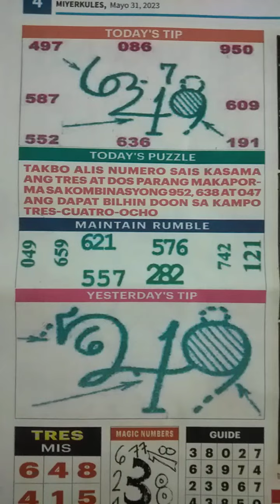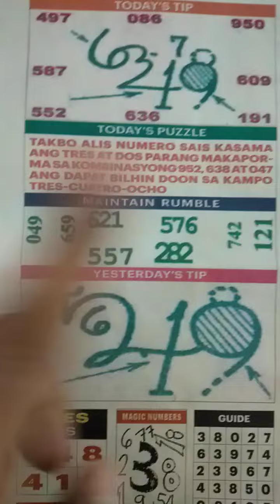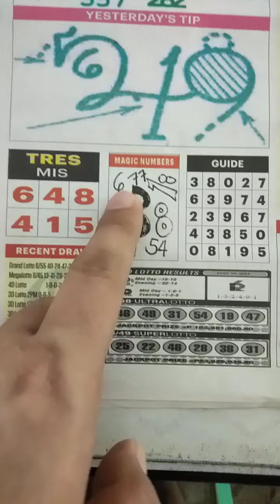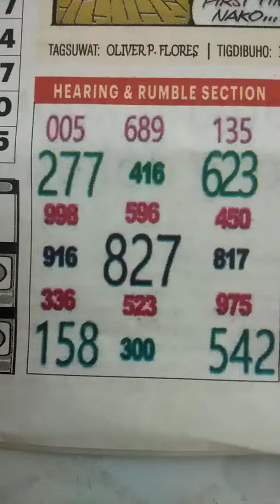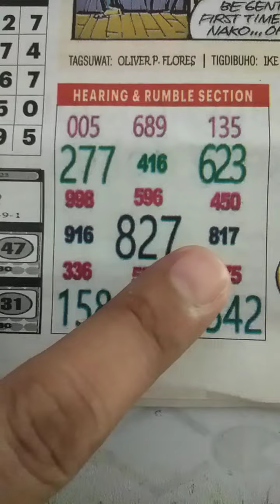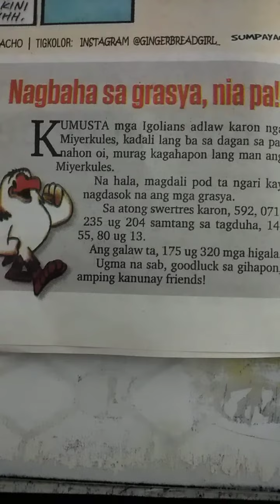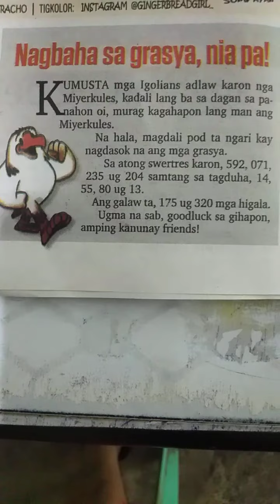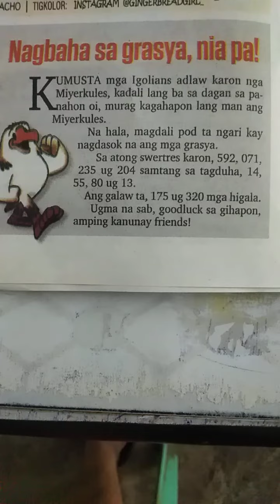MAY 31 2023 SUPER B. tips guide for 3d, 4d, 6d, stl lotto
Super Balita newspaper  for this day May 31, 2023 guide for swertres , 4D, 6D lotto, ito po ay libangan lamang sa lahat na mahihilig tumaya ng lotto, ito po ay walang kasiguraduhan mas maganda po na tayaan yong nais niyo pong numero, maraming salamat po sa mga sumusubaybay sa aking mga videos.